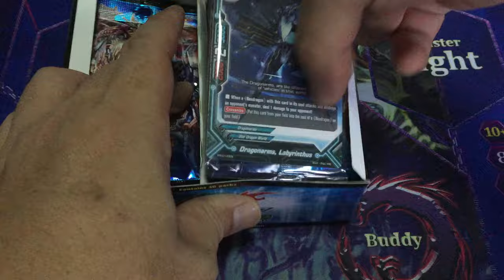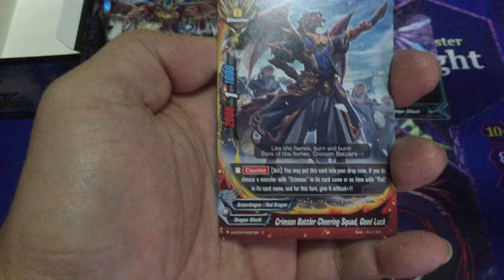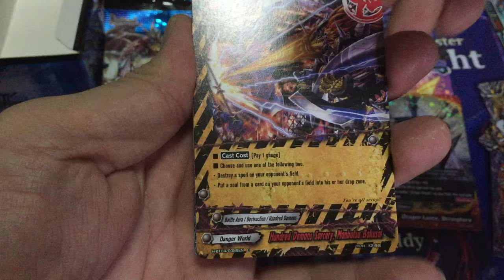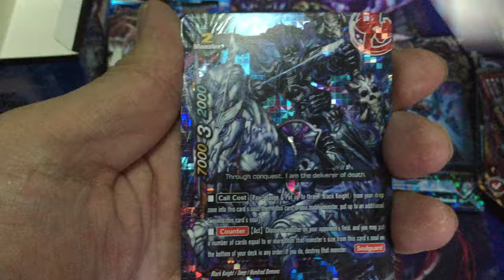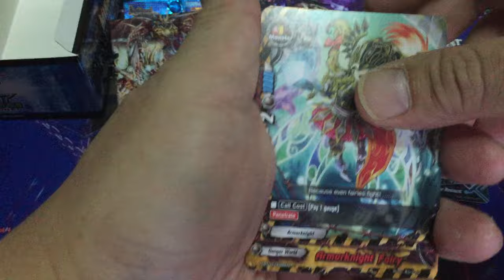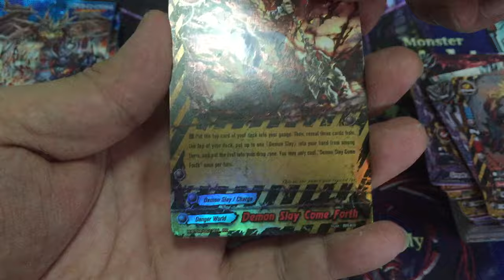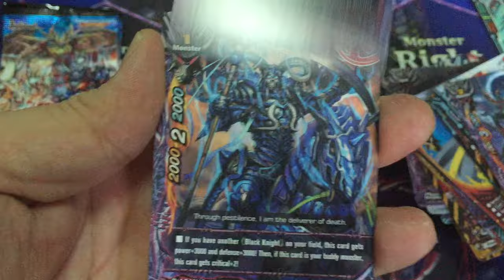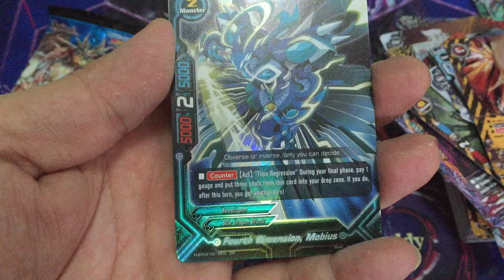Buddyfight Mikado Evolution Unboxing! SP Card!